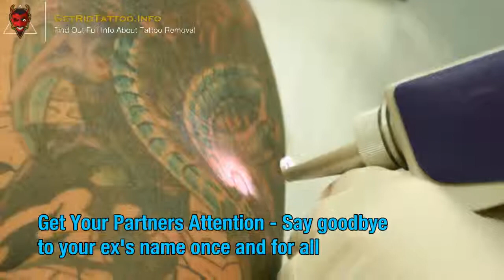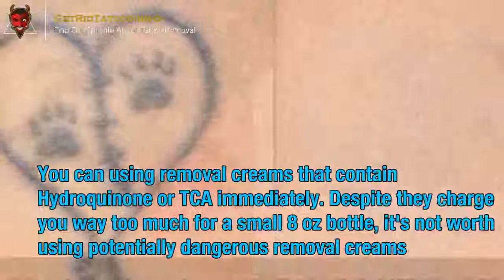Local Tattoo Removal – Everything you must to learn about tattoo removing.